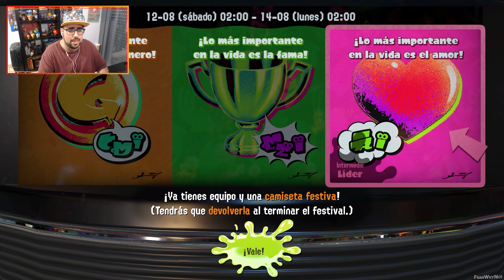¿¡AMOR VS AMOR!? - Splatoon 3 (Nintendo Switch) - FranWhyNot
Splatoon 3 con un nuevo splafest con la colaboración de zelda